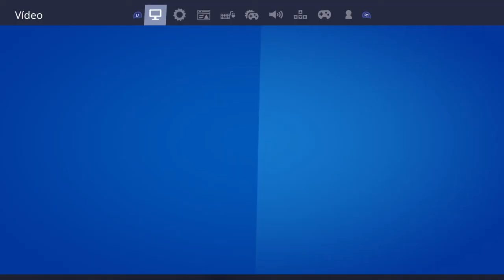Desafios en refriega de equipos